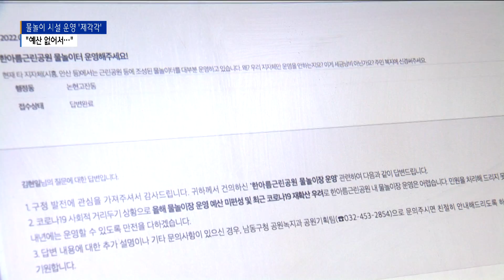[인천][청신호] 지자체 물놀이공원 운영 '제각각'…우리 동네만 폐쇄?/SK브로드밴드 뉴스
지역 주민들이 제기한 민원을 살펴보는 청신호 시간입니다.

최근 몇 년 전부터 각 지자체마다
공원 내에 물놀이시설을 설치해 운영하고 있죠.
최근 2년간 코로나19 여파로 운영을 멈췄다가
올해 사회적 거리두기가 해제되면서 물놀이장 운영을 재개했습니다.

하지만 지자체마다 운영 지침이 달라 시민들의 불만이 나오고 있습니다.